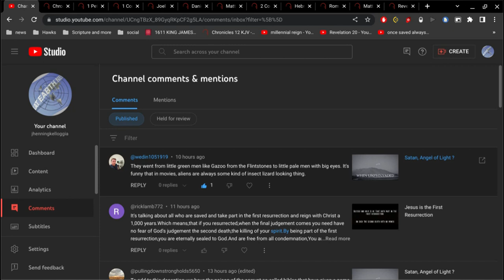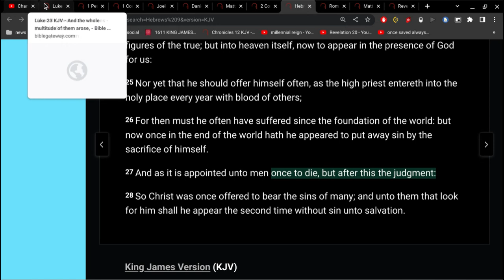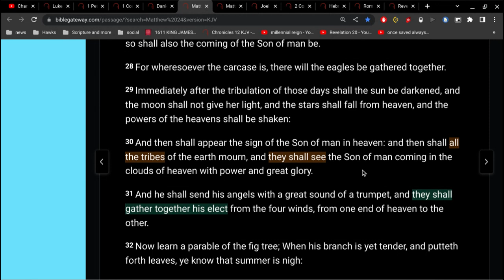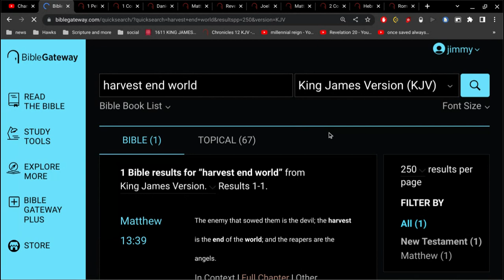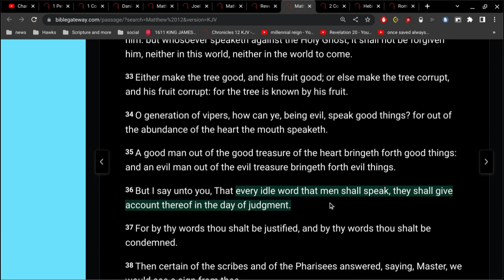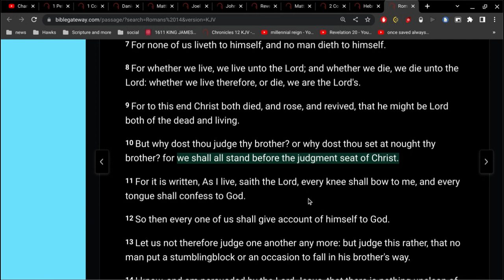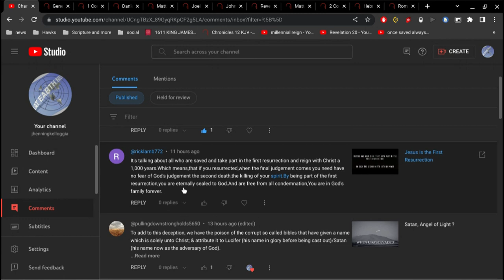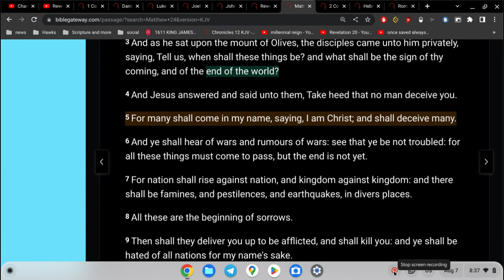Judgment Day is Coming